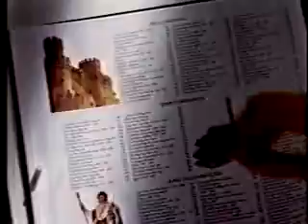Comercial Antigo - TV Globo 11/03/1995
Propagandas antigas.